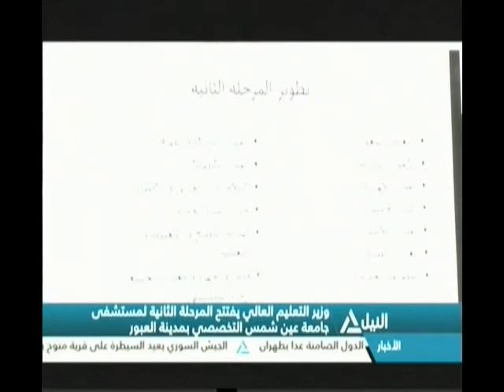بانوراما النيل الثامنة مساءً 07-08-2017